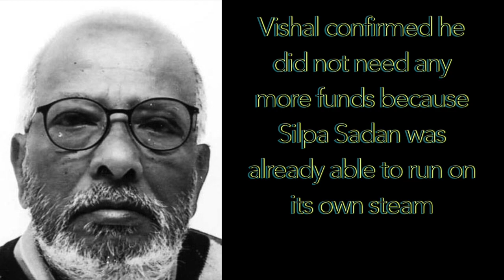Tapas Basu on Silpa Sadan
Back in winter 2008, ex-students discussed with the Vice Chancellor and the Governor of West Bengal, about connecting with VBU.

It ended up with a handful of ex-students financially helping Silpa Sadan with the seed money, to help it fulfil its intended goal of being self reliant in promotion of handicrafts and bringing some affluence to the rural artisans of Birbhum.

Tapas Basu was one of the two ex-students that helped out. This is his story.